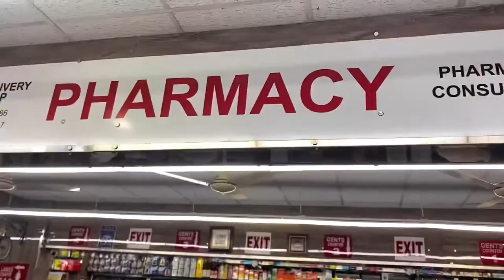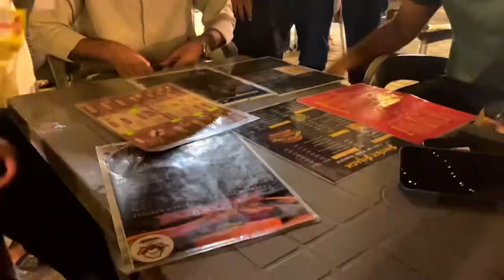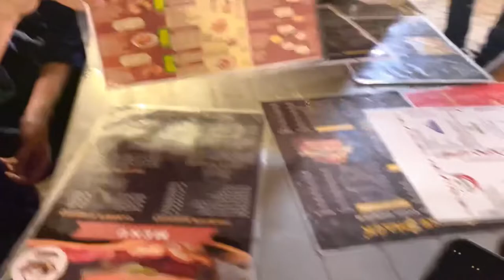Visited Malir Cantt Karachi for the First Time | Vlog 013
Ibraheems_photography

BIG Fan of 2 Guys 1 Girl as a Vlogger
Muhammad saleem khan: @mskvlogs
Irfan Junejo: @irfanjunejo
Aparna Devyal: @aprarnadevyal